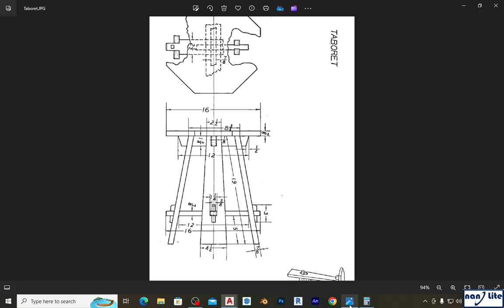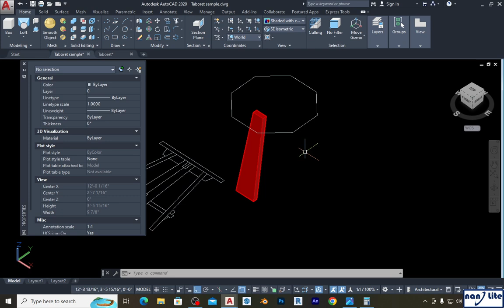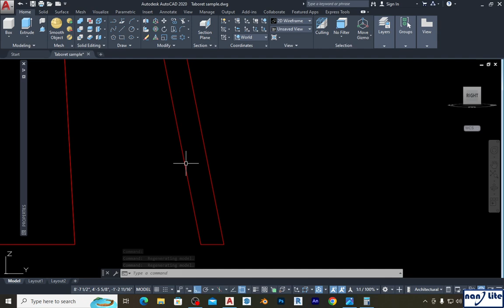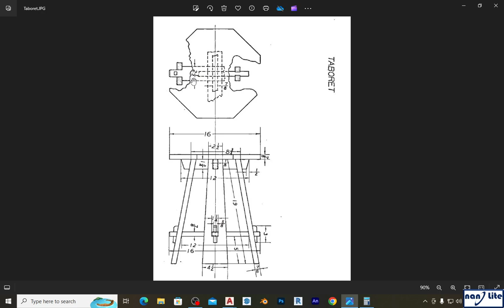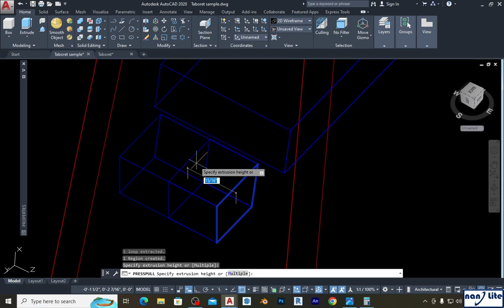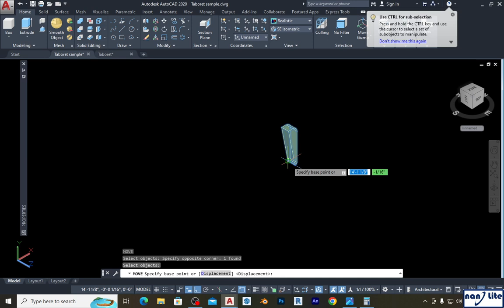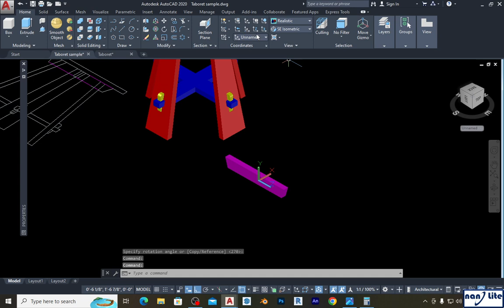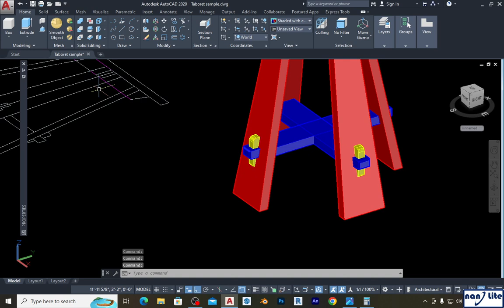Taboret-Part 02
AutoCAD မှာ Taboret လေး တစ်ခုကို ဆွဲပြပေးထားပါတယ်။ 2D ကိုအရင်ဆွဲပြီးမှ 3D ဆွဲထားတာပါ။